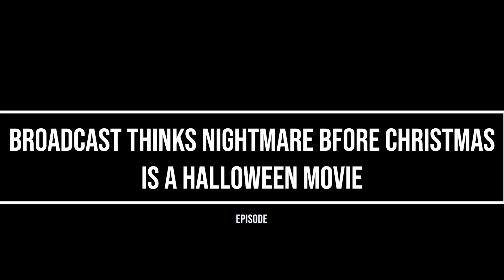Nightmare Before Christmas (Broadcast Edition)